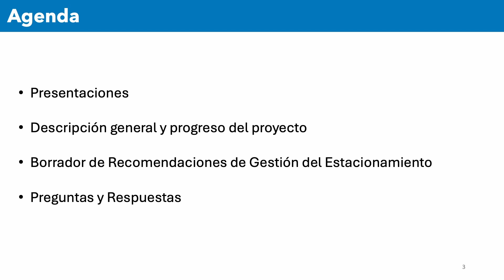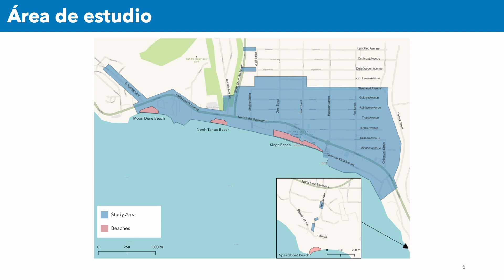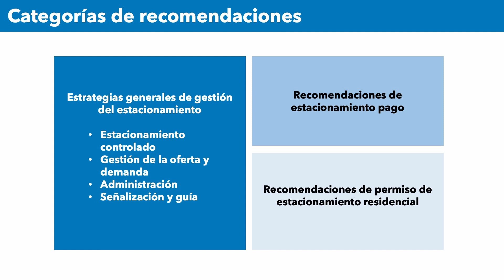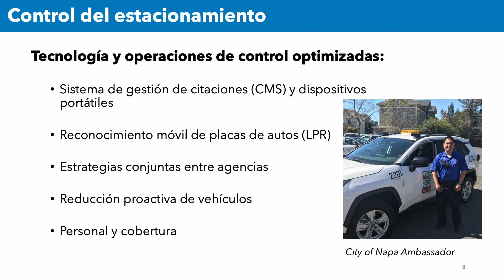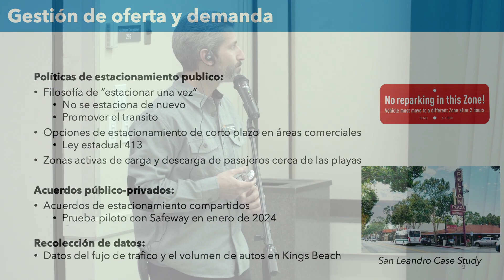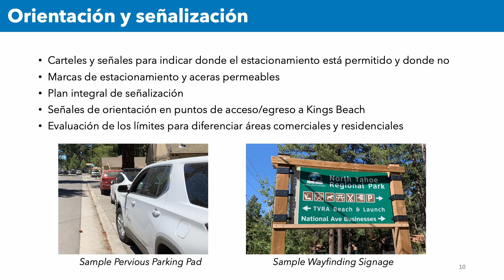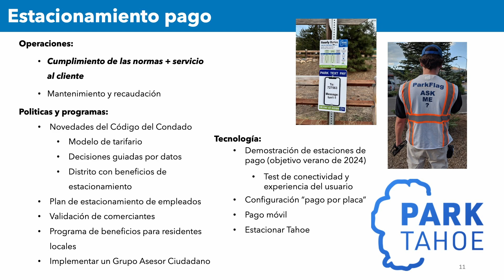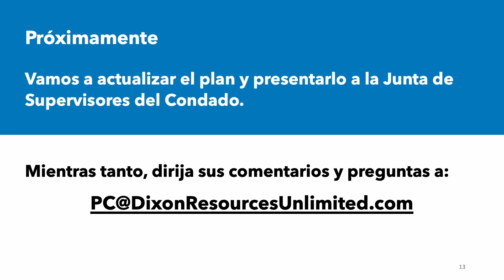Estacionamiento en Kings Beach Reunión Comunitaria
El condado de Placer celebró una reunión comunitaria con nuestro consultor de estacionamiento para recopilar opiniones sobre las recomendaciones del borrador del Plan de implementación de gestión de estacionamiento de la Fase 1 de Kings Beach.